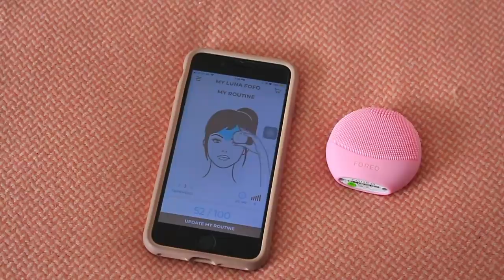Consejos para tener piel ¡PERFECTA Y SANA! | Cómo cuidar tu piel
** NUEVO VIDEO CADA SÁBADO **